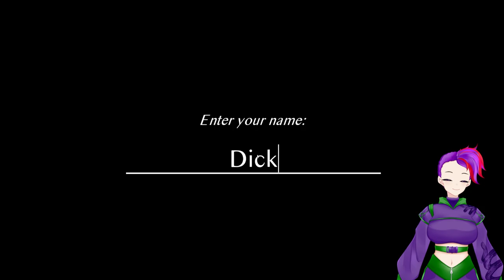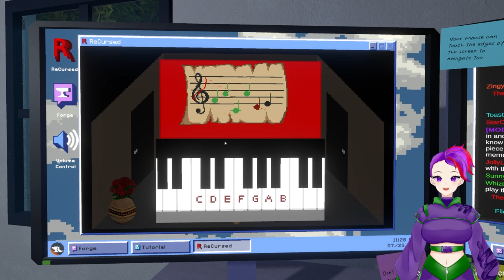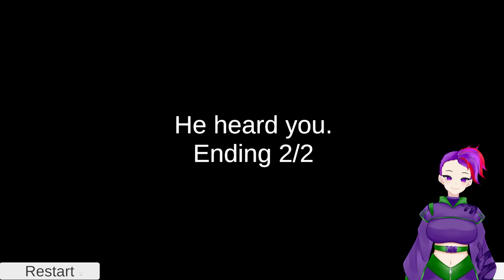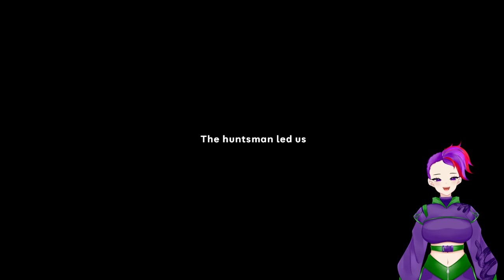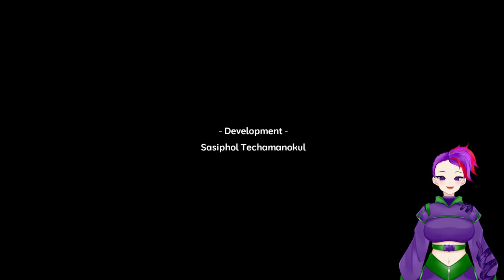3 Scary Games #32